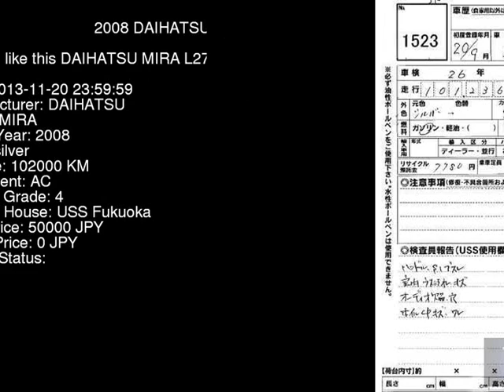2008 DAIHATSU MIRA L275V